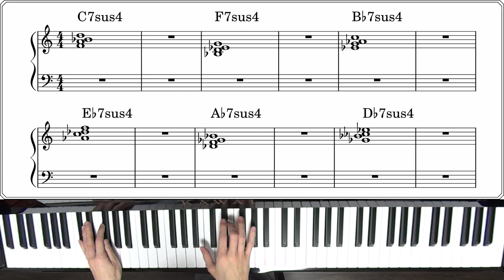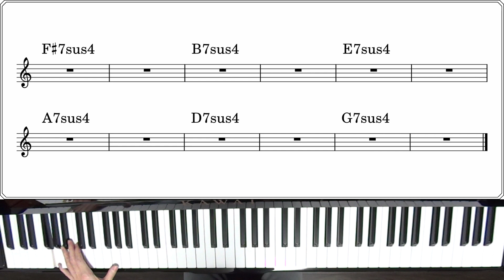【一緒に弾いて覚える】sus4(9,13)転回形「B」Closed & Drop 2【ヴォイシング】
基本の４声のヴォイシングの練習動画です。

今回はsus4(9,13)の転回形「B」です。
各々分かりやすいように考えて良いですが、１つはII-VのII/V（ex. Gm7/C = C7 sus4)というのも今までの貯金が使えて分かりやすいと思います。

下に各スタートがあるので目的の部分で使ってください。最後のベースラインのところは覚えたい方を練習してください。

0:00~ Closed Voicing
1:02~ Drop2 Voicing
2:05~ Bass Line (Play whichever you WANT!)

演奏スケジュールの確認やレッスン、演奏の依頼はホームページからお願い致します。TwitterやInstagram、Podcastへのリンクも載せてあります。